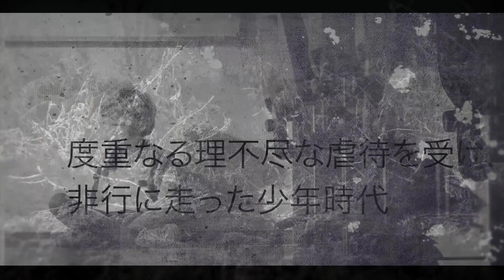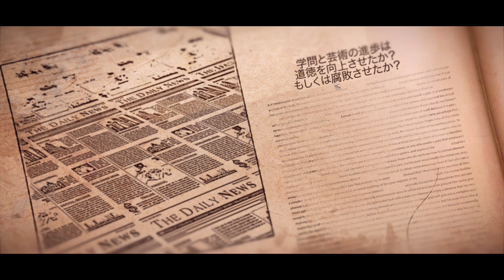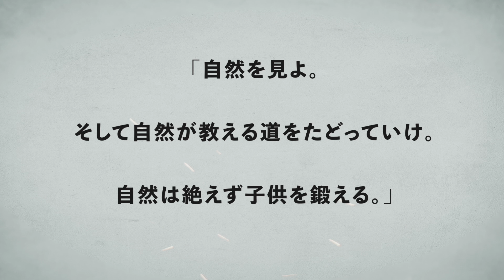【ルソー：後編】孤独だった少年が偉人になるまでの物語。世界を動かした思想の完成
‹ジャン=ジャック・ルソーの名言›

生きるとは呼吸することではない。
行動することだ。

ジャン=ジャック・ルソー。
現代の民主主義や近代教育に
多大な影響を与えた
フランスの思想家。

ルソーは波乱万丈の人生を生きた。
これは、彼が真の偉人となるまでを描いた物語。

前編で紹介した彼の33年間の人生について、
少しおさらいしよう。

生まれてすぐに母親を亡くし
母の愛情を知らずに育った幼少期。
10歳で孤児同然となり、
度重なる理不尽な虐待を受け、
非行に走った少年時代。

13歳年上のヴァランス夫人との
奇妙な愛人関係と、
放浪に明け暮れた20代。

死の淵を彷徨い、人生の短さを悟り、
独立を決意して
学界へのデビューを果たした30代。

そして、ルソーが世界の歴史に名を残す
"真の偉人"となる出来事が、
1750年、彼が37歳のある日に
突然起こった。

どーも！小僧です！
ストレス社会に負けそうな、あなた。
偉人たちの名言を聞いて、モチベーションアップをしてみませんか？

名言最強小僧では、スポーツ・仕事・趣味を頑張るあなたを応援します！

1)This video has no negative impact on the original works (It would actually be positive for them)
2)This video is also for teaching purposes.
3)The use is transformative.
4)We only used bits and pieces of videos to get the point across where necessary.
KOZOU does not own the rights to these video clips.

KOZOUは動画内で使用されているコンテンツの所有権は持っておりません。

しかし、もしチャンネル内で使用されているコンテンツの取り外しを望む所有者がいましたら 。